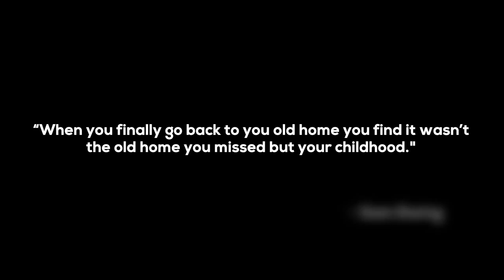Leonell Cassio - Chasin' Balloons (ft. Krista Marina) 🌲🎈 [Royalty Free/Free To Use]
Meaning behind track:
I was in my basement and I found bunch of video tape and pictures from when I was a kid. Looking at these tapes and pictures made me realize how much I've been chasing the feeling of being a child again in my life. The wonders of the world how everything and everyone is the most interesting thing that is. So this track is to those who miss their childhood but can't go back. My goal with this track is to help you get back to the feelings of your childhood because I don't know any other way to re-feel the feelings. Do you?

- Leo

Lyrics:

Ive been watching my childhood
on old tapes from the past
I remember the young mood
but we grew up too fast

We were playing as soldiers
Making swords out of pens
Oh we used to be closer
Things were better back then

There were no monster
There were no moon
Still I'm chasing balloons

We were living in castles
as two space astronauts
It was us against dragons
and together we fought

We were hunting for treasures
Flying ships to the moon
We were planning adventures
Like the guys in cartoons

Woah, woah, woah, Still I'm chasing balloons